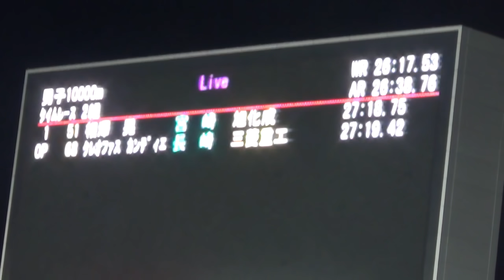【日本新】相澤晃vs伊藤達彦 歴史に残る一戦！男子10000m 陸上2020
以前の10000mの日本記録
日時：2015年11月28日
タイム：27分29秒69
村山紘太（旭化成）

11 51 ｱｲｻﾞﾜ ｱｷﾗ
相澤　晃 旭化成
宮　崎 27:18.75 1 NR,CR,PB

14 6 ｲﾄｳ ﾀﾂﾋｺ
伊藤　達彦 Honda
埼　玉 27:25.73 2 NR,CR,PB

20 74 ﾀﾑﾗ ｶｽﾞｷ
田村　和希 住友電工
兵　庫 27:28.92 3 NR,PB

30 24 ｶﾜｲ ﾀﾞｲｼﾞ
河合　代二 トーエネック
愛　知 27:34.86 4 PB

1 52 ﾖﾛｲｻﾞｶ ﾃﾂﾔ
鎧坂　哲哉 旭化成
宮　崎 27:36.29 5

8 8 ｵｵｻｺ ｽｸﾞﾙ
大迫　傑 Nike
東　京 27:36.93 6 PB

23 11 ｻﾄｳ ﾕｳｷ
佐藤　悠基 SGHグループ
京　都 27:41.84 7

5 64 ﾀｻﾞﾜ ﾚﾝ
田澤　廉（2） 駒澤大
青　森 27:46.09 8 PB

10 54 ﾑﾗﾔﾏ ｹﾝﾀ
村山　謙太 旭化成
宮　崎 27:50.09 9

27 93 ﾏﾙﾔﾏ ﾀﾂﾔ
丸山　竜也 八千代工業
埼　玉 27:52.27 10 PB